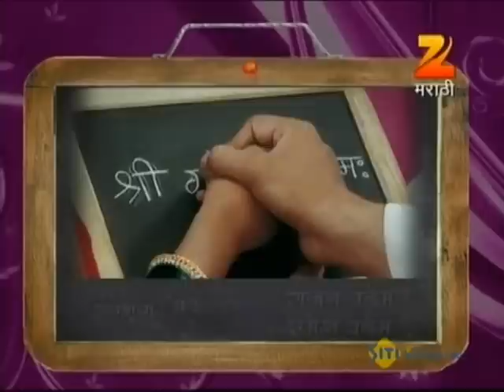Unch Maza Zoka | Full EP - 237 | Women Empowerment | Sharad Ponkshe, Kavita Lad